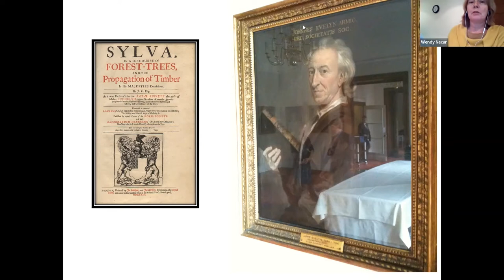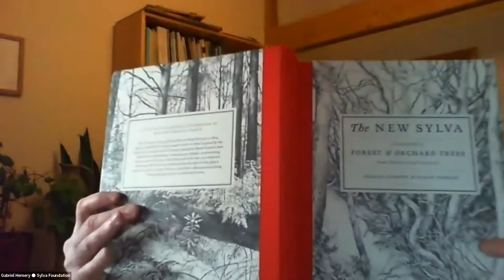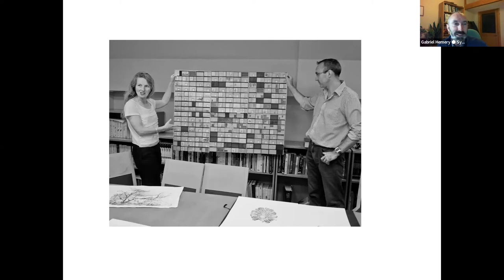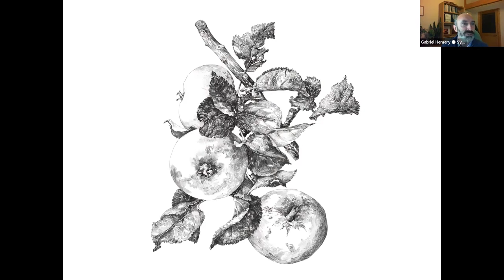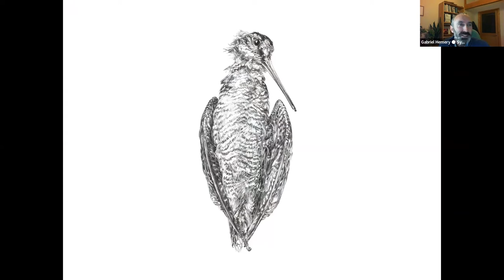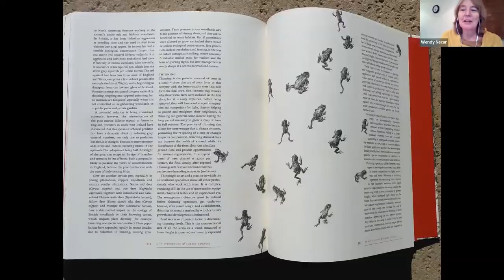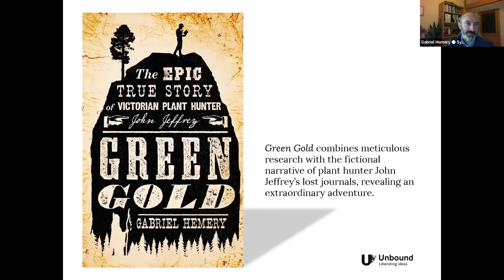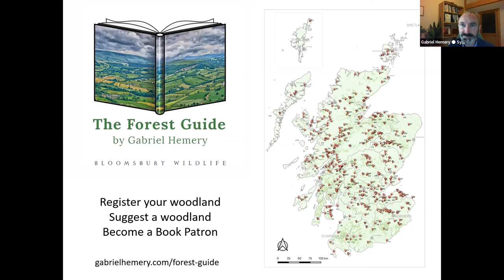RFS Book Club with Dr Gabriel Hemery